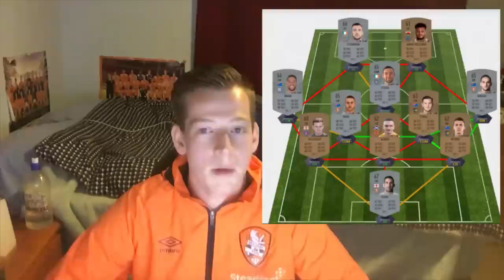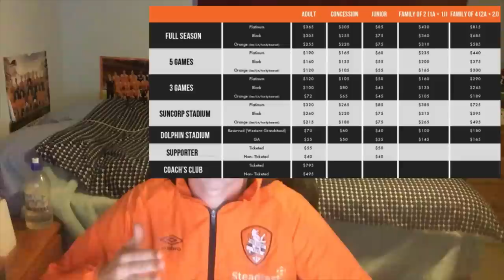Transfers Galore – All Things Brisbane Roar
What a massive week it has been for the Brisbane Roar. Eight new player signings, FFA Cup opponents announced and Membership information. A lot of quality signings from all around the world (Mainly UK). Our luck of the FFA Cup draw is definitely showing as we draw another A-League opponent straight away. Memberships are cheaper; however we play three home games in another stadium then Suncorp Stadium: and I’m glad. Join me in talking about all the talking points from which was a massive week.

Scott Neville ‘signs’ (still rumour at the stage of making video)

Nick D’Agostino and Dane Ingham move to Perth Glory

Dolphin Stadium to host three Hyundai A-League games (In membership article)

Give me your thoughts on the video
C’mon Brisbane Roar!